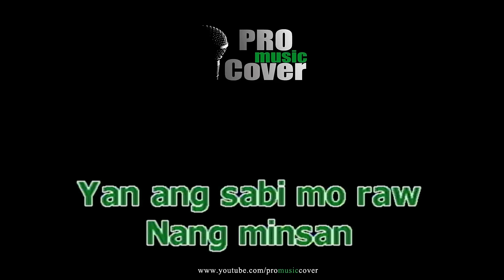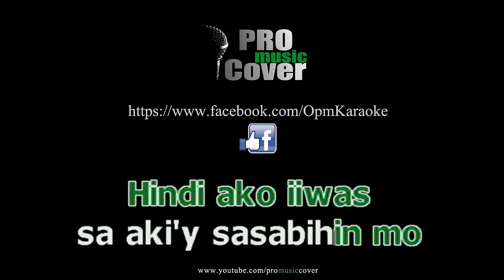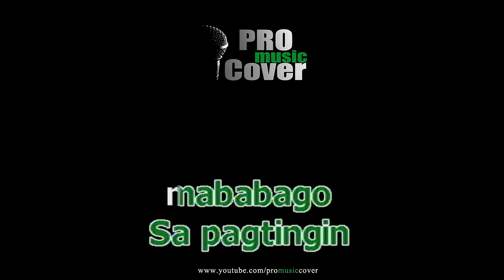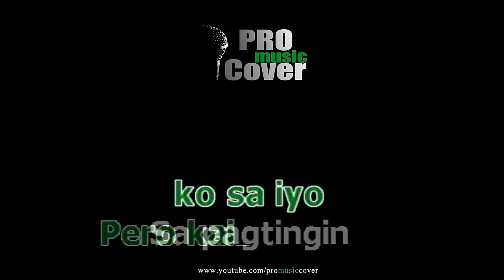Pare Mahal Mo Raw Ako - Michael Pangilinan (KARAOKE)